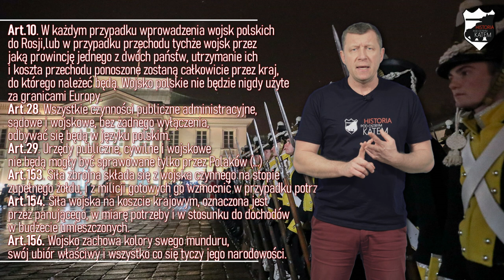NAJLEPSZA polska armia? - Zapytajmy Mariusza #1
W filmie dowiecie się dlaczego polska armię czasów Królestwa Kongresowego uważam za najlepszą w polskich dziejach. Zobaczycie dlaczego car zdecydował się na utworzenie armii w Królestwie Polskim, jak tą armię szkolono i w czym była lepsza od armii rosyjskiej. Dowiecie się jaką rolę w tym wojsku odgrywał Wielki Książę Konstanty i co o niej myślał car Mikołaj I.